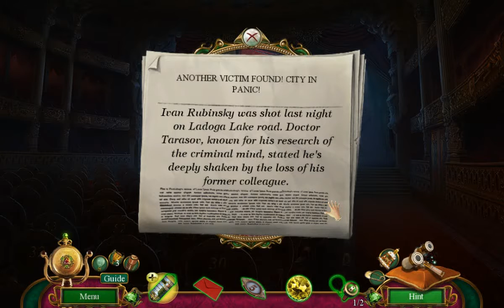Danse Macabre 5: Lethal Letters (CE) - Ep2 - w/Wardfire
Danse Macabre 5: Lethal Letters – Collector’s Edition – Episode 2

We finally talk to Irina